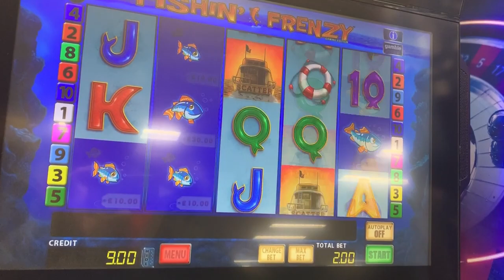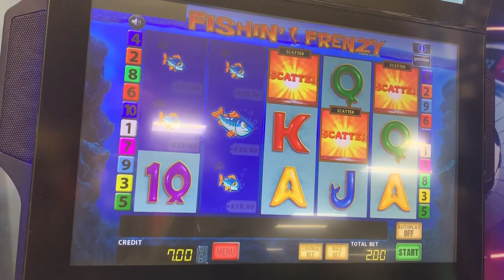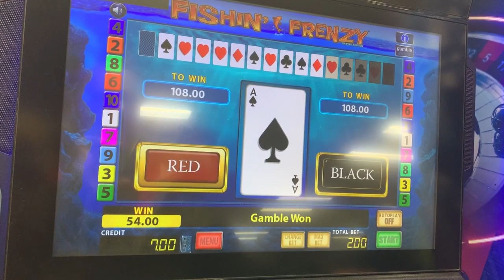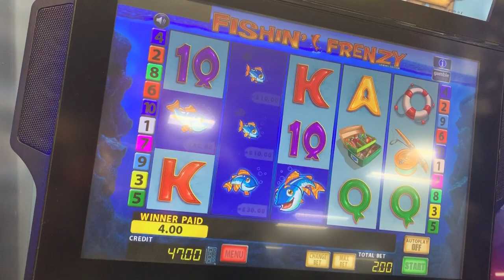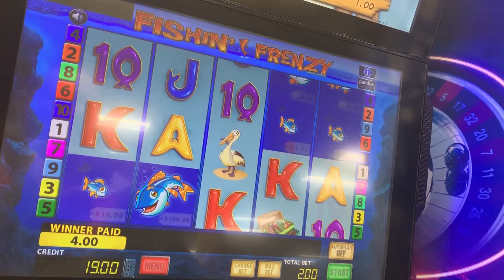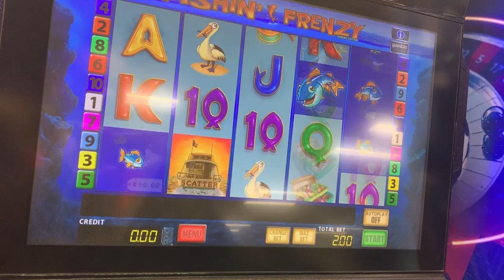Bookie slots - Fishin' Frenzy William Hill FOBT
My last video before the bookies all shutdown last week, it's a fairly short go on one of my favourites - Fishin' Frenzy.

I've not had a decent free spins bonus on it for a while so was hoping I might break the cycle.  I've included all the gameplay I managed to record but even so its only a quick video - again illustrating the speed at which the money goes in and out.

I guess one good thing about this game is that it's not usually too expensive to get the free spins. Then again, the problem is that it often doesn't give much.  At least in this scenario you've got the double up gamble to potentially get you out of trouble (or into more trouble!)

Hoping that it won't be too long till life gets back to normal and I can go out for another bash.  Stay safe out there everyone.

While I've not got any bookies or pubs to play in I'll try a few new places online, if anyone wants me to play anything specific please let me know.  Happy to try some new games while we're locked down!